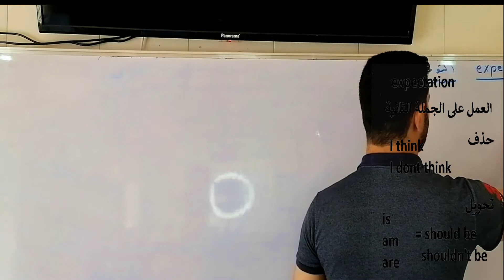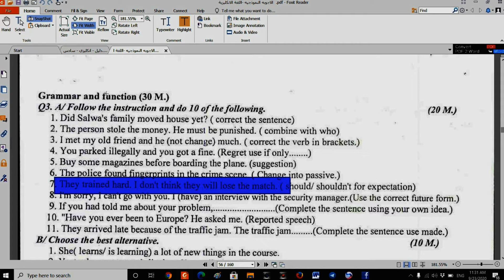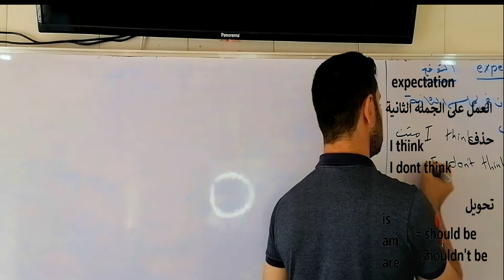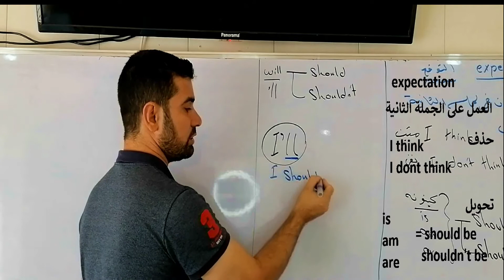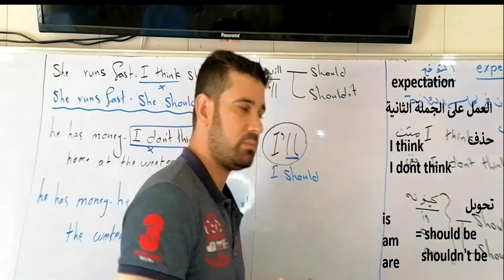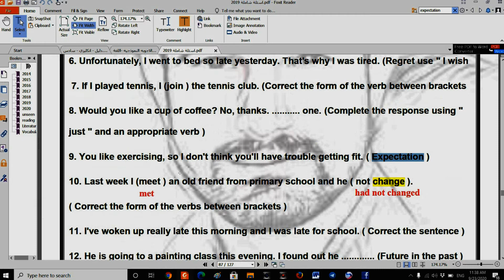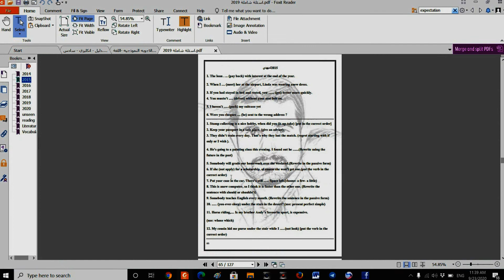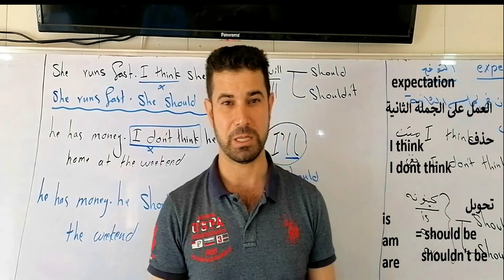EXPECTATIONالسادس الاعدادي / الفصل الثاني / الدرس الثالث/ التوقع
رابط قناة القطع
صفحتنا على الفيس
يوم عرسي خفت سامر يغير رأيه 😨 | أحداث أهم يوم في حياتي 👰🏻🤵🏻

جولة في غرفتي 2020 !! غرفة مرام وملاك
اسئلة انكليزي سادس اعدادي تمهيدي 2018,
iOS 14 | نظام الايفون 14 وصل | نصائح مهمة واهم خمس ميزات للنظام الجديد
اغاني تخرج سادس اعدادي,
تخرج سادس اعدادي,
سادس اعدادي بالانجليزي,
43 ميزة جديدة في نظام iOS 14
رياضيات سادس اعدادي الفصل الاول,
اسلاميه سادس اعدادي احكام التلاوه,
BTS Performs "Dynamite" on AGT - America's Got Talent 2020
انكليزي سادس اعدادي احمد فوزي,
انشاء انكليزي سادس اعدادي الوحده الخامسه,
امتحانات سادس اعدادي 2020,
تحدى طواجن الكوارع بورق العنب.. 🍲فريق الريسبشن ضد فريق الجنينة العقاب"فلة فى المنفلة"😆⏲
اخير لقاء مع الممثله الراحله المرحومه تغريد علاء _في برنامج قناص مع جاسم
تحدي الاسئلة المحرجة | شي مرة عاكست بنت بلشارع ؟ 🤣
قف_للتحشيش ( عنيف و معنف )
تحدي من اكون مع الفريق 😱😂!
BTS: Tiny Desk (Home) Concert
تحدي بين نارين و أنس | مين بيعرفني أكتر

تحدي معرفة الرخيص من الغالي😱🔥 مع ( قمر مار) 💕🥰